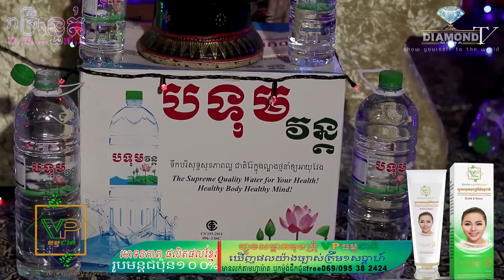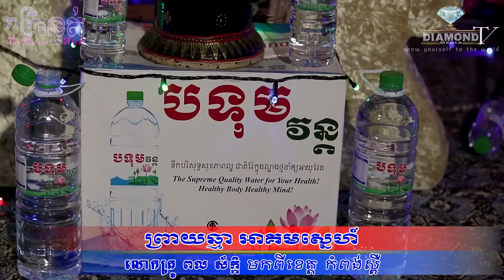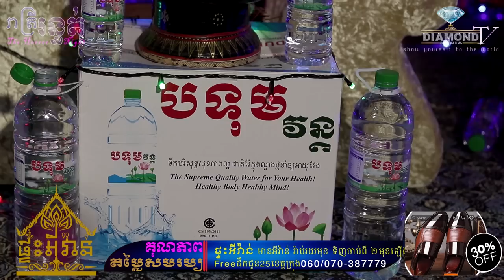កាន់តែប្លែក 😱 ព្រាយឆ្មា💀អាគមស្នេហ៍🙋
👉យប់នេះមោង៩​ ជួបលោកគ្រូ​ ពល​ ស័ក្តិ​ fb: @លោកគ្រូ​  ពលស័ក្តិ_អភិរក្ស​មន្តអាគមបុរាណខ្មែរ រៀបរាប់អំពីរឿងជួបផ្ទាល់ 😱💀🙋
ឧបត្ថម្ភដោយ--ទឹករ៉ែធម្មជាតិ បទុមវន្ត
- VP ធម្មជាតិ
- ក្រុមហ៊ុន សាប៊ូ សុខភាព
- ផ្ទះអីវ៉ាន់
=មានផ្សាយជូន រាល់ថ្ងៃអាទិត្យ ម៉ោង 9:00 នាទីយប់ 😱💀🙋
-​សម្រាប់អ្នកដែលចង់ចែករំលែករឿងដែលធ្លាប់ជួបផ្ទាល់
-សម្រាប់អ្នកដែលចង់ ឧបត្ថម្ភៈ
សូមទំនាក់ទំនងតាមលេខខាងក្រោមនេះ